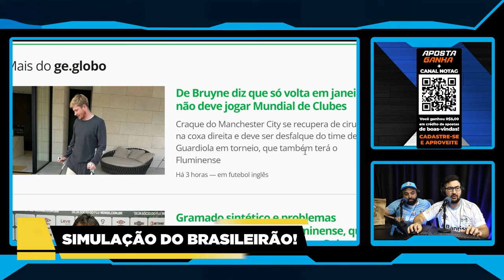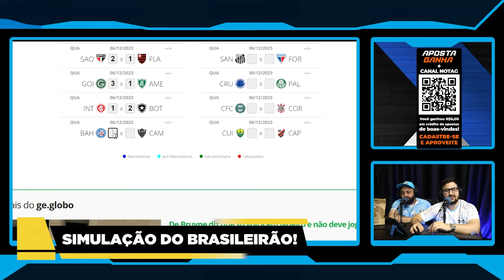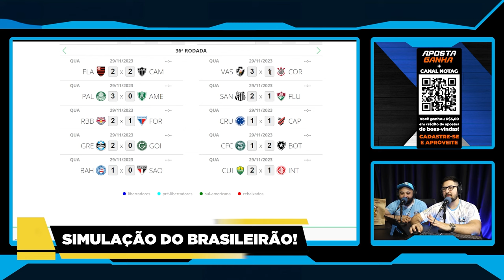🚨 É POSSÍVEL? GRÊMIO PODE SER CAMPEÃO BRASILEIRO AINDA!!